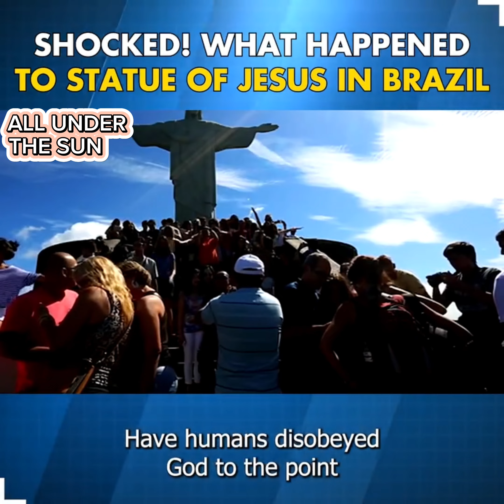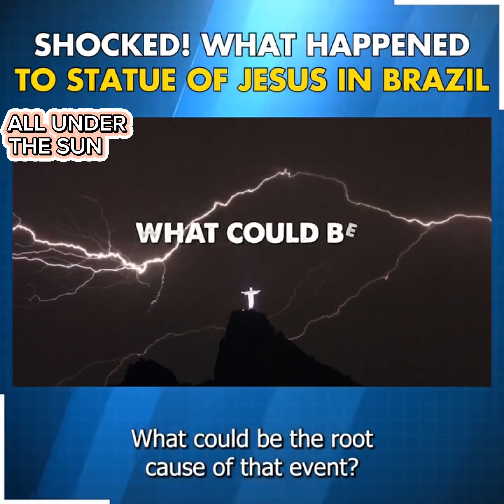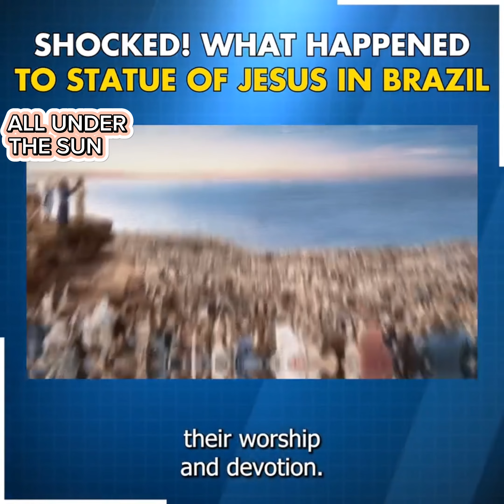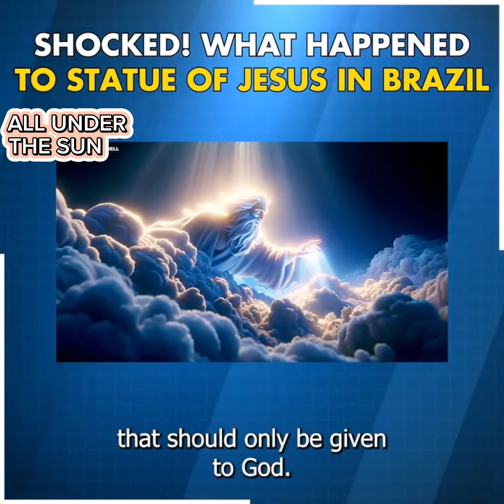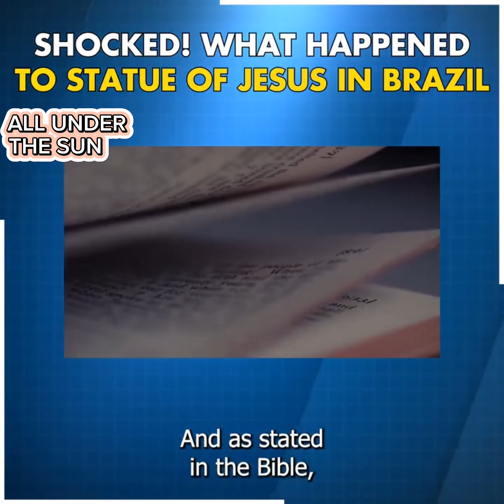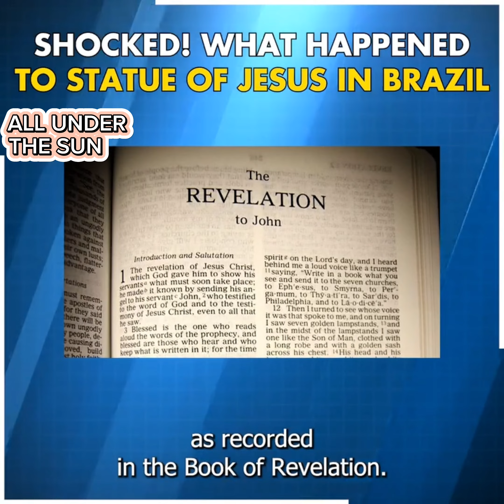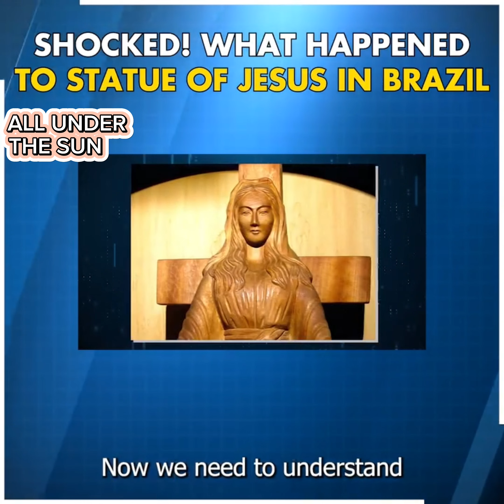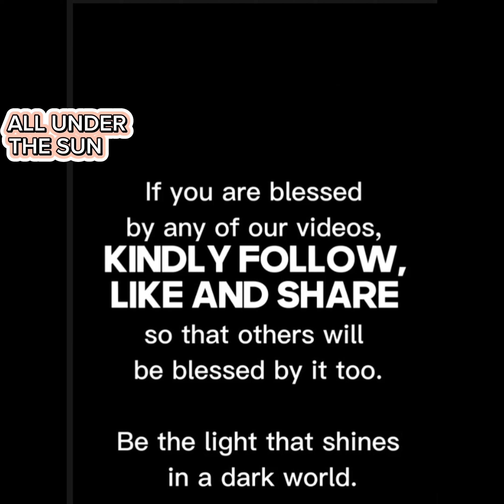SHOCKED WHAT HAPPENED TO STATUE OF JESUS IN BRAZIL?